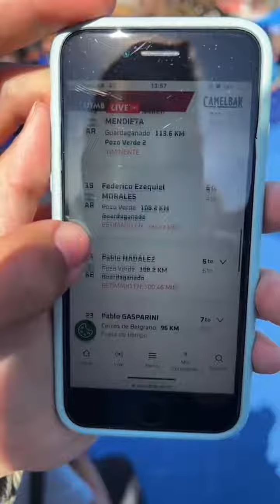Valholl Argentina By UTMB: Santos Rueda gana los 125k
Santos Gabriel Rueda se quedó con el primer lugar de los 125 kilómetros de Valholl Argentina by UTMB, siendo escoltado por Ludovico Pommeret y Sergio Gustavo Pereyra.